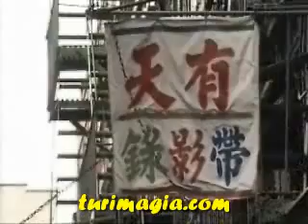CHINA_TOWN_New_York_USA.flv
Video sobre CHINA TOWN New York USA , Visita a CHINA TOWN New York USA